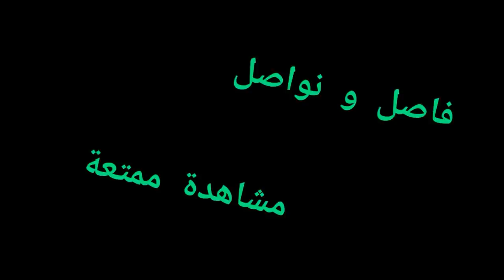العصابة تلزم حجي نعمان والشرطة والسواق يدورون عالعصابة | تكسي الامان | فاصل و نواصل